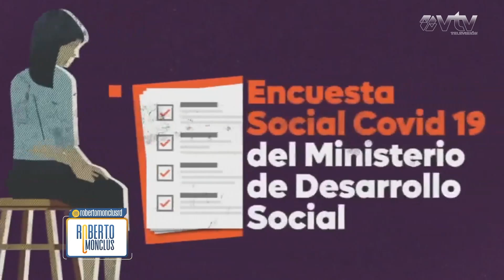Entrevista exclusiva con la Psiquiatra Carmen Ramírez | VTV TELEVISIÓN